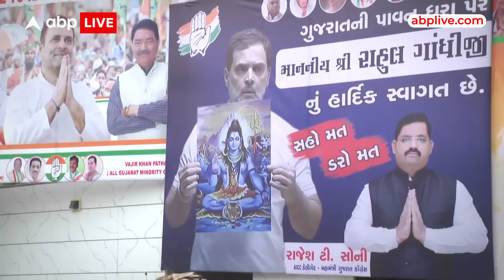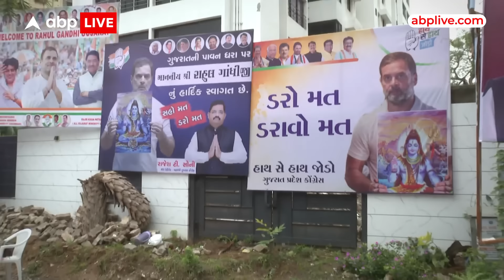Rahul Gandhi In Gujrat: पीएम के गढ़ में नेता विपक्ष बनने के बाद Rahul Gandhi का पहला राजनीतिक दौरा